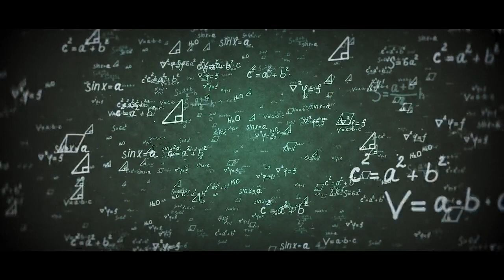MacGregor Lashing School part 2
One of the most frequent questions on container lashings? It is about tightening turnbuckles.

Arto Toivonen and Perttu Jokinen from MacGregor helps you to become an expert in lashings. MacGregor Lashing School part 2.